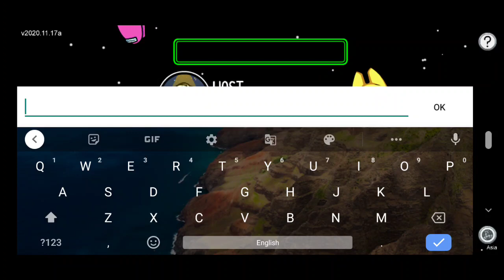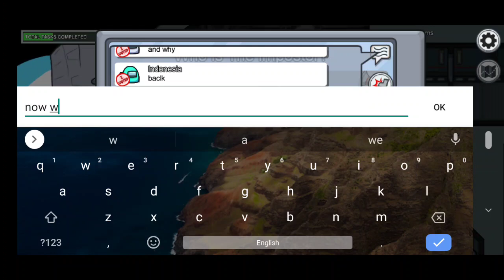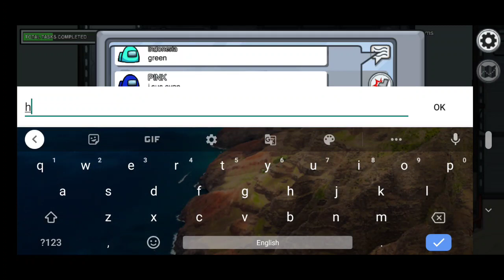First time in Among us 😁😁😁